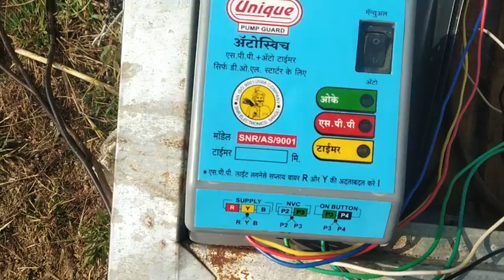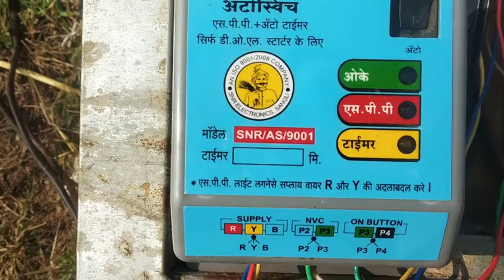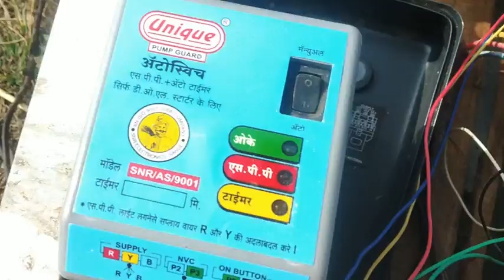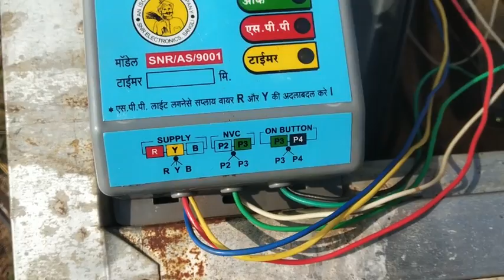auto switch connection || ऑटो स्विच मोटर स्टार्टर कनेक्शन ||ऑटो स्विच कैसे लगाएं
11 :- sandeep agarmor
12 :- bhagwat patel
13 :- ऑटोमेटिक कनेक्शन
14 :- औटो मोटर कंनक्शन
 15 :- auto motor connction
16 :- auto switch gun
17 :- auto switch repair
18 :- ऑटो स्विच कैसे लगाए
19 :- ऑटो स्विच कनेक्शन कैसे करते है
 20 :- how do you wire a 3 phase starter switch
21 :- ऑटो स्विच वायरीग
22 :- ऑटो स्विच कनेक्शन कैसे करते हैं
23 :- l t auto switch connection
 24 :- 5 wire auto switch connection
 25 :- 7 wire auto switch connection
26 :- 3 phase auto switch connection
 27 :- ऑटो स्विच मोटर स्टार्टर कनेक्शन
28 :- ऑटो स्विच कैसे लगाएं
 29 :- motor auto switch connection
30 :-  motor auto switch connection in motor starter
 31 :- What is Auto Switch
 32 :- ऑटो स्विच
 33 :- How do you wire a 3 phase starter switch,
 32 :- How do you wire a 3 phase contactor motor
33 :- vaibhav Vanave

Electro mitra,
dol starter auto switch connection,
dol starter connection with auto switch,
motor auto switch connection,
motor auto switch connection in motor starter,
ऑटो स्विच,
ऑटो स्विच कनेक्शन,
ऑटो स्विच कनेक्शन कैसे करते हैं,
ऑटो स्विच कनेक्शन कैसे करें,
ऑटो स्विच कैसे लगाएं,
ऑटो स्विच मोटर स्टार्टर कनेक्शन,
थ्री फेज ऑटो स्विच कनेक्शन कैसे करें,
स्टार्टर में ऑटो स्विच कैसे लगाएं।,
7 wire auto switch connection,

beed

ashti

414203

motar aotu switch